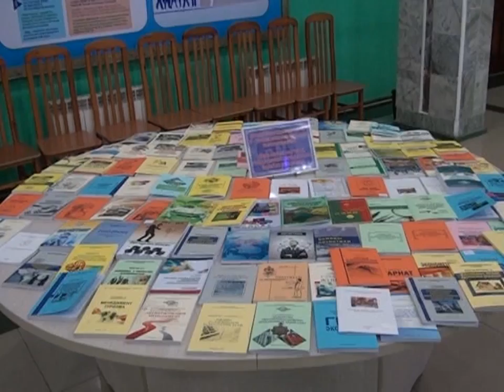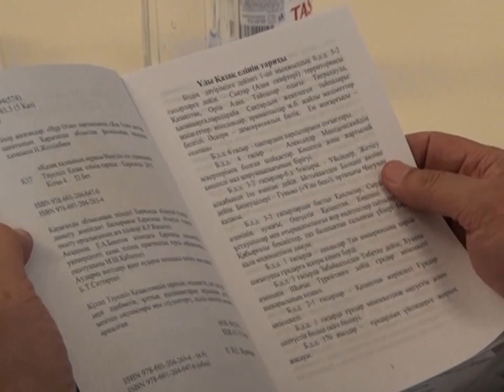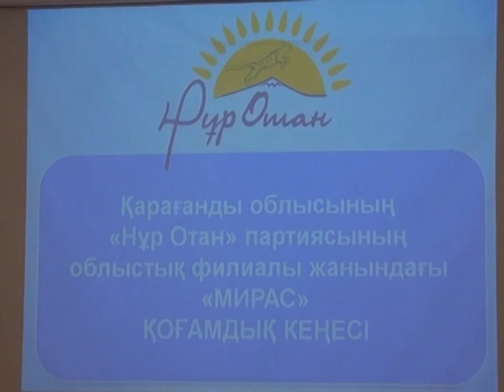26/05/2016 - Новости канала Первый Карагандинский